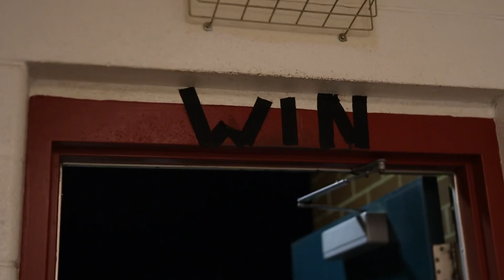Westfield VS Chantilly High School football Highlights